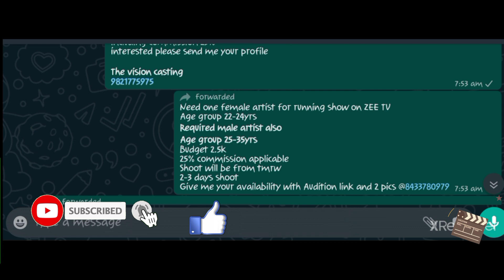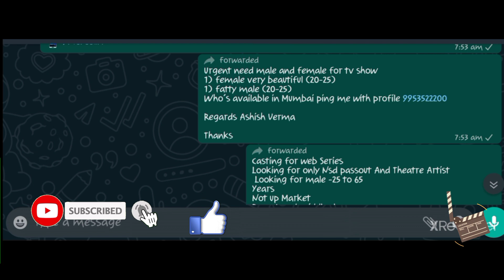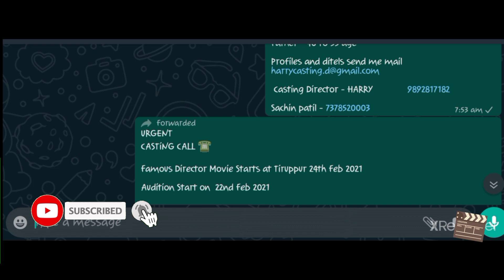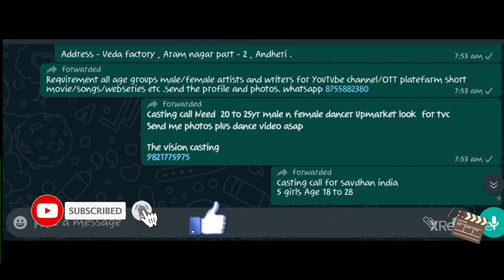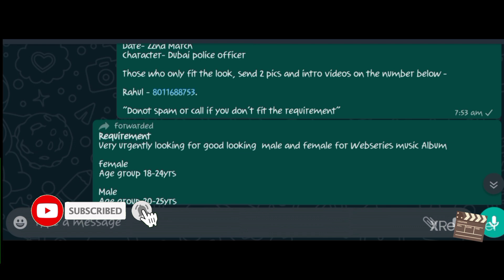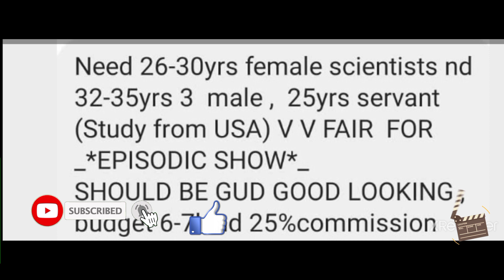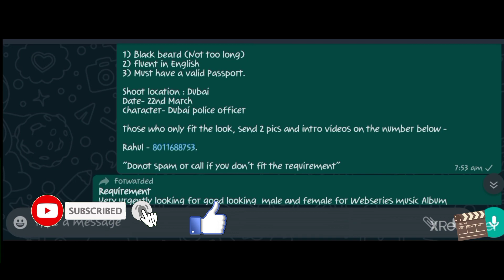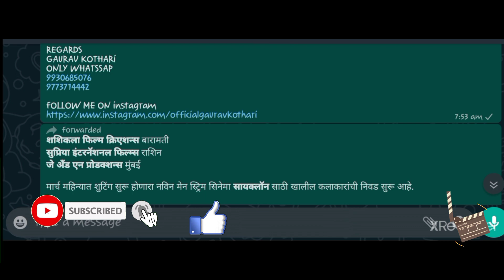23 February Audition Requirnments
23 February  Audition Requirnments